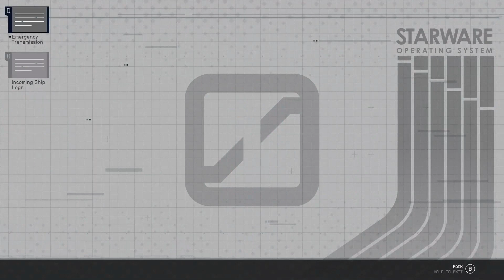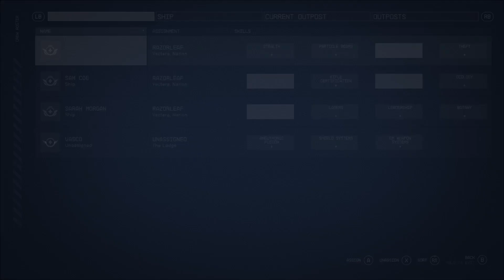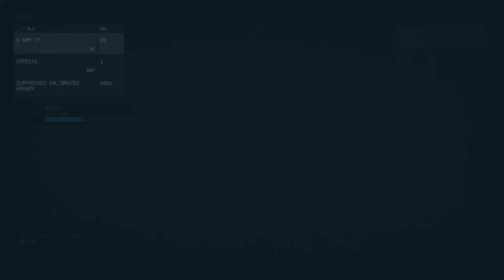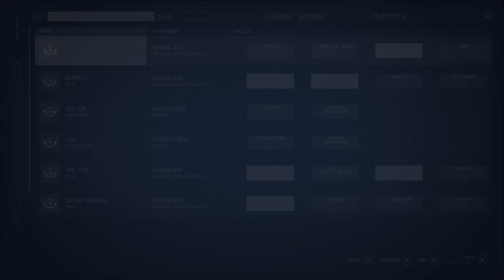TO INFINITY AND BEYOND - Starfield [7]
Hunting down a kidnapped member of the Constellation but does he really need help tho.